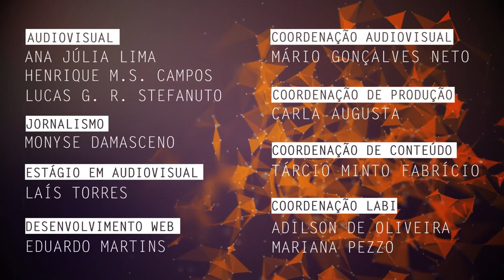Utilização de adubação verde é tema de pesquisa na UFSCar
Laize Aparecida Ferreira Vilela, docente no Centro de Ciências da Natureza da Universidade Federal de São Carlos (UFSCar - Campus Lagoa do Sino), fala de sua pesquisa sobre uso de microrganismos benéficos e uso de adubos verdes para melhoria da qualidade do solo em plantações. Além disso, ela também fala sobre atividades realizadas em sua atuação na UFSCar.